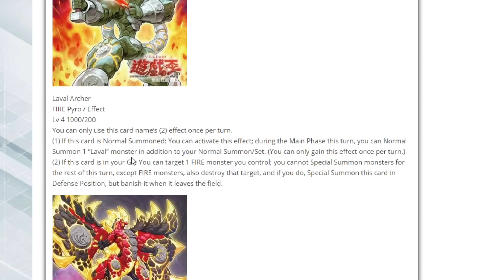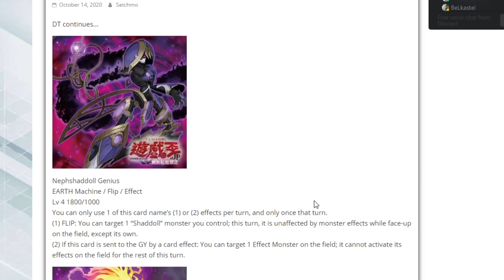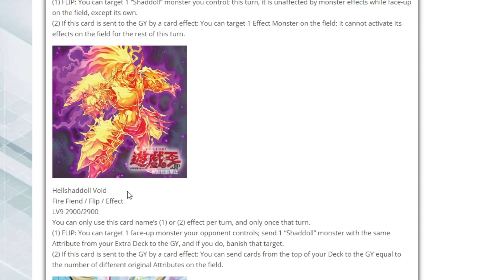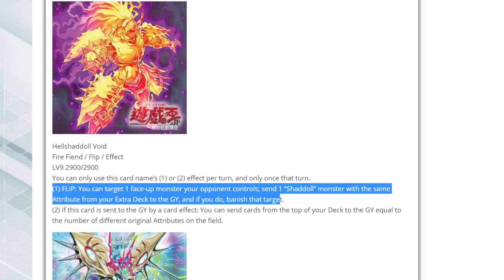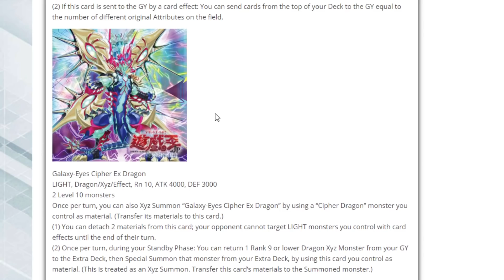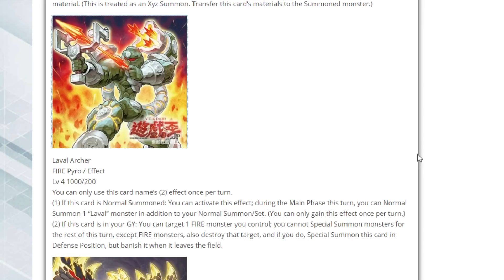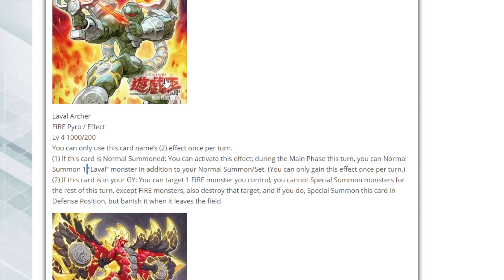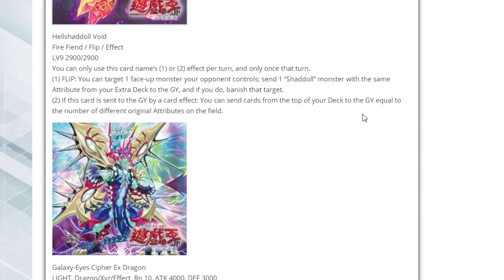Novas cartas de SHADDOLL, Galaxy-Eyes e Laval! - Selection 10 Spoiler!